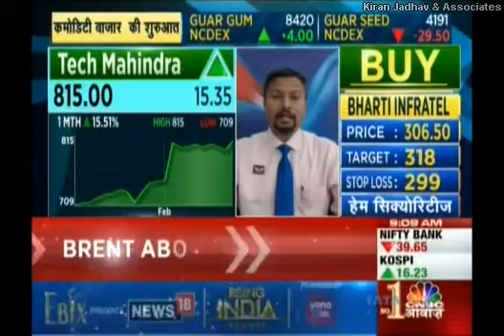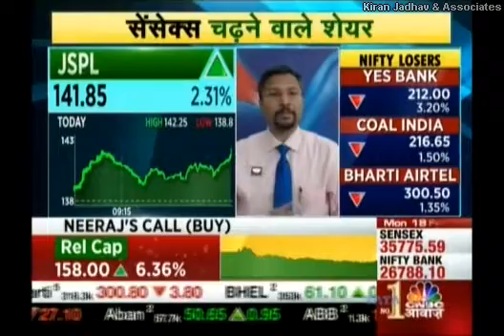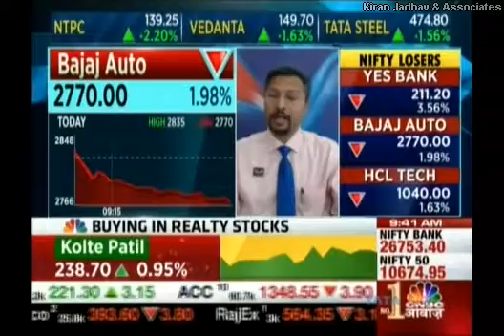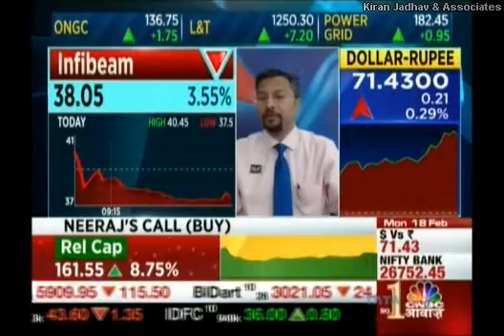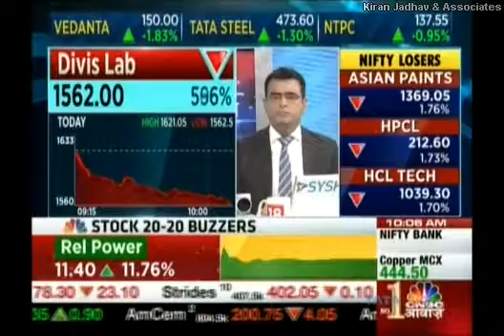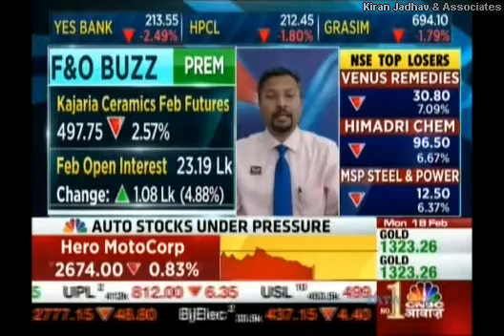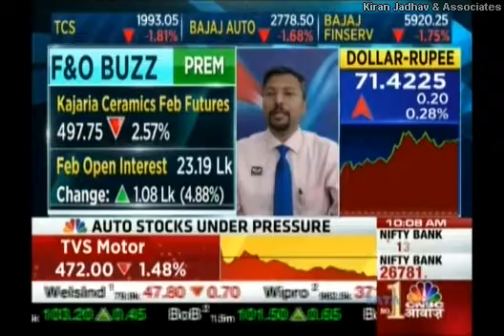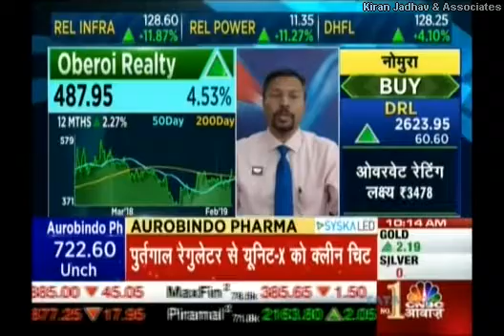Kiran Jadhav, Technical Analyst, KiranJadhav.com on CNBC Awaaz 18th February 2019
Kiran Jadhav, Technical Analyst, KiranJadhav.com giving his view on  Tech Mahindra , JSPL , Vedanta , TCS , Bajaj Auto , Infibeam ,
Apollo Hospital , Nifty 50 , Divis Lab , Kajaria Ceramics , Oberoi Realty.